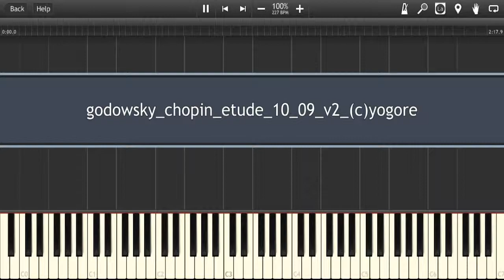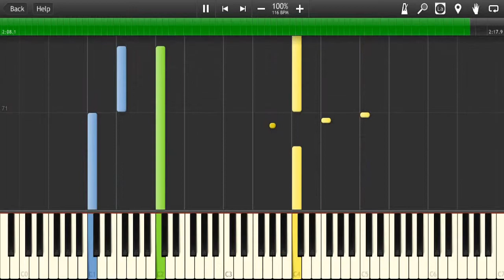(Godowsky-Chopin) op 10 no 9 (v2)(Synthesia)